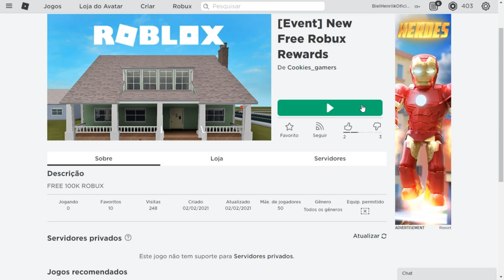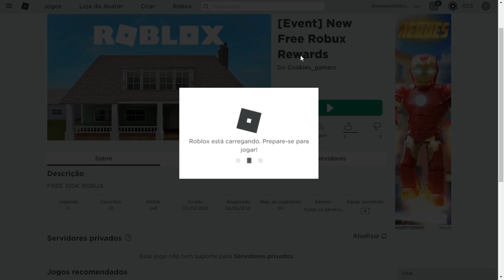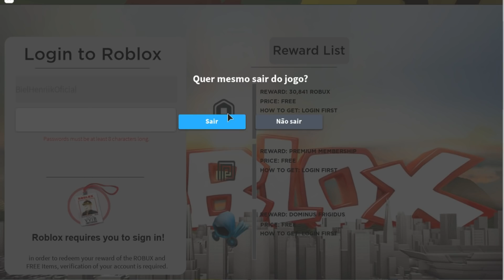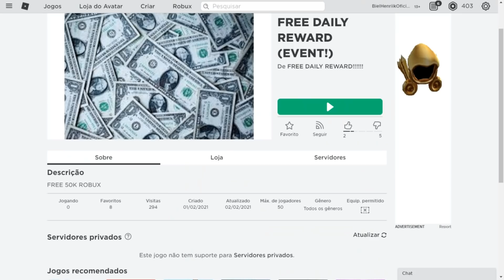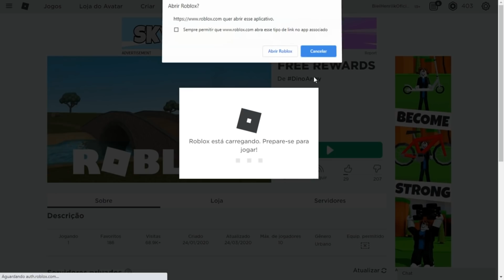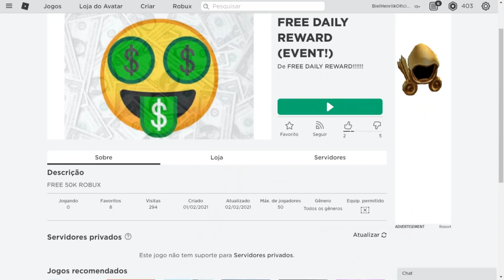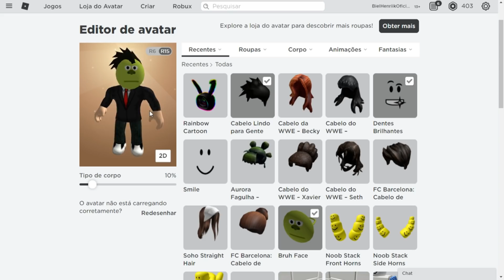ESSES 3 MAPAS PROMETE ROBUX GRATIS NO ROBLOX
ESSES 3 MAPAS PROMETE ROBUX NO ROBLOX

Use o Meu Star Code: Biel